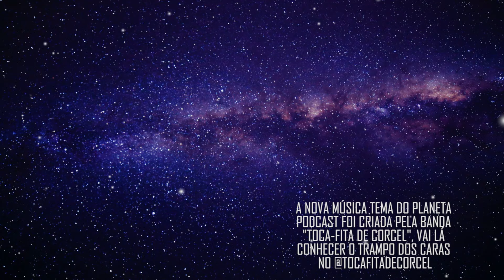O PELÉ TINHA RAZÃO com Rosso & Varella | Planeta Podcast Ep.626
Esse é o programa ROSSO E VARELLA, um programa feito para a família brasileira.

PLANETA CINEMA - O NOVO CANAL DO PLANETA FEITO PARA OS AMANTES DA 7ª ARTE: